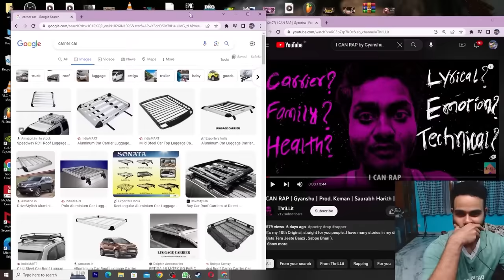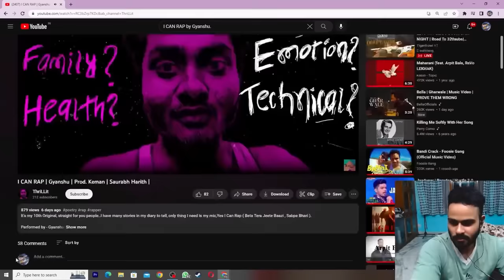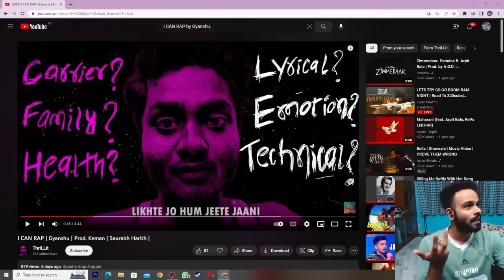theater stories highlighter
thank u baua for thumbnail